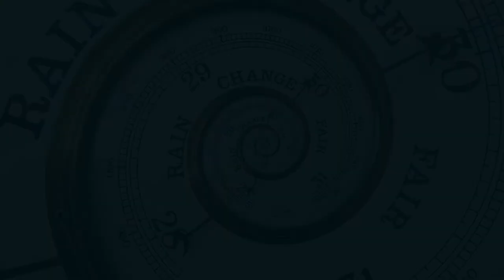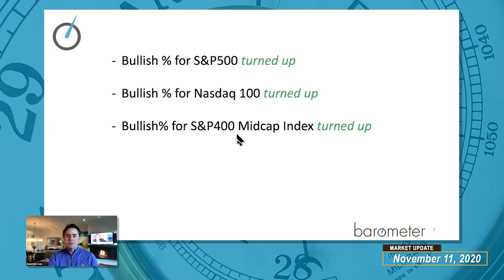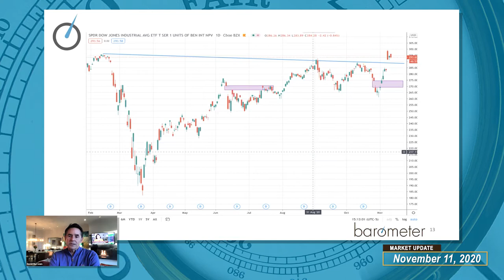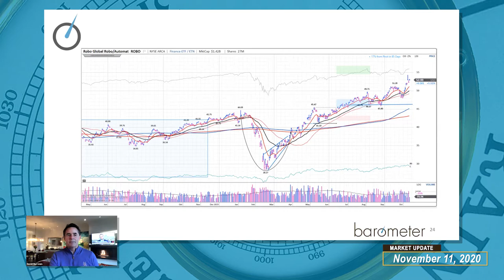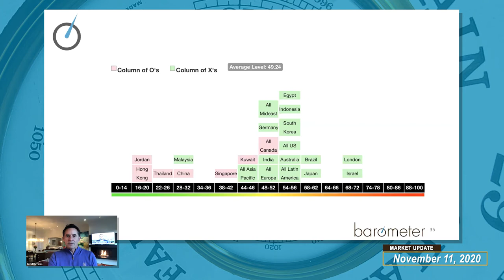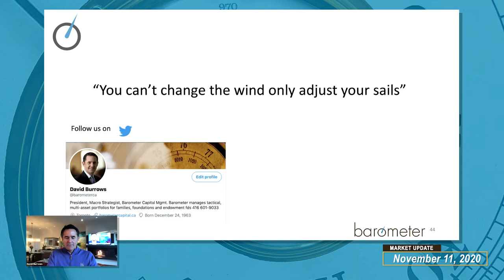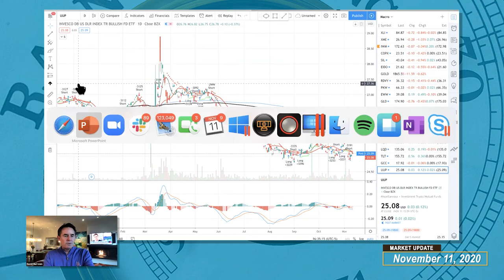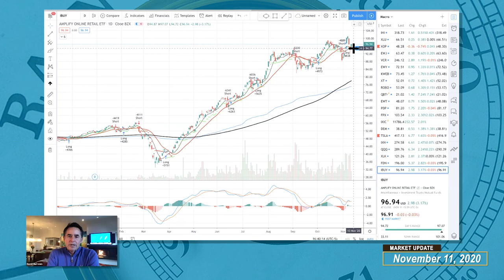Barometer Reading Webcast - November 11, 2020